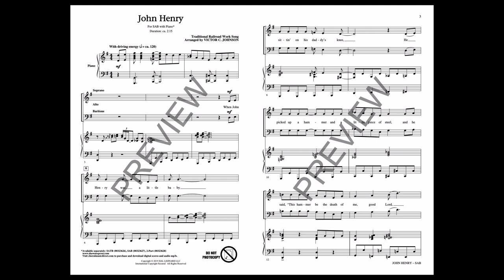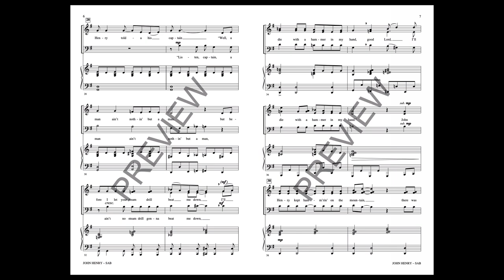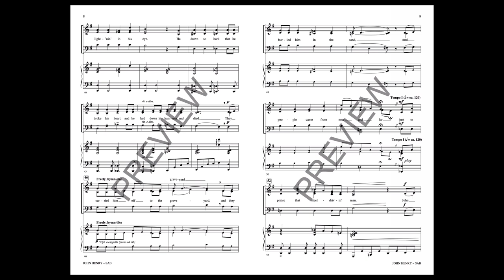John Henry (SAB Choir) - Arranged by Victor C. Johnson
Set in multiple voicings, this traditional railroad work song tells the dramatic story of John Henry who “died with his hammer in his hand!” A driving piano accompaniment keeps this work on track to be a powerful performance your singers will love.